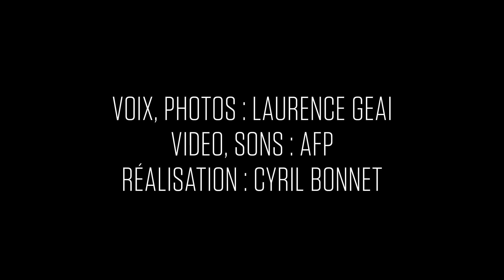"Je voyais les gens tomber" : une photographe raconte le bain de sang à Gaza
"Ils balancent des pierres... et ils se prennent des balles." La photographe Laurence Geai raconte à "l'Obs" ce qu'elle a vu à Gaza le 14 mai, jour lors duquel une manifestation contre le transfert de l'ambassade américaine à Jérusalem a débouché sur un bain de sang : quelque 60 contestataires sont morts sous les tirs des soldats israéliens postés à la frontière, et des centaines ont été blessés. La photojournaliste rapporte le désespoir de cette "jeunesse malheureuse" qui vit misérablement dans l'enclave palestinienne, au point peut-être, pour certains, de chercher la mort en martyr. "Chacun a besoin de s'accomplir. Mais on ne peut pas s'accomplir à Gaza."